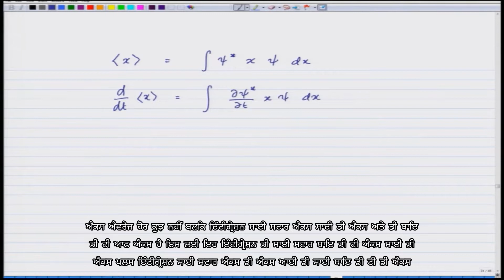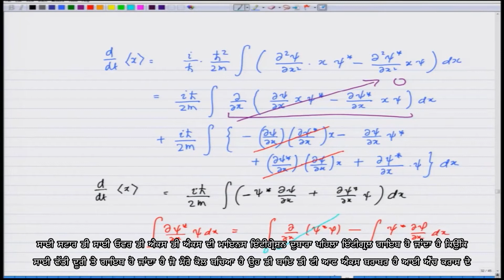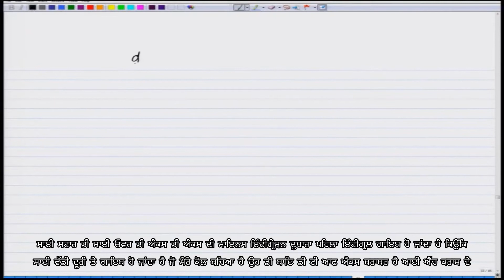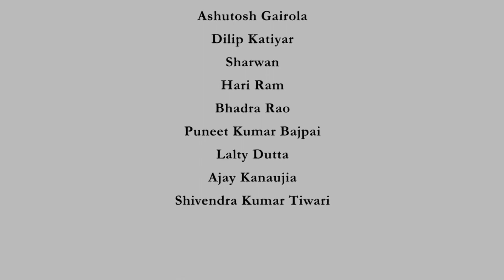Ehrenfest theorem for the expectation values of x and p operators - [Punjabi]